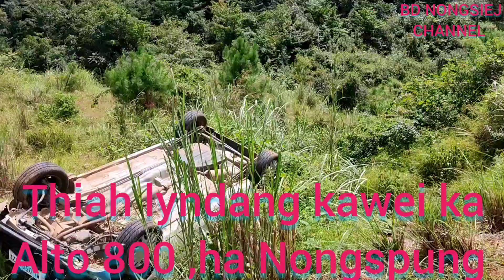Thiah lyndang ka Alto 800 harud surok bah ha Nongspung WKHD,15/8/2022,Por 12:50Pm eiei//